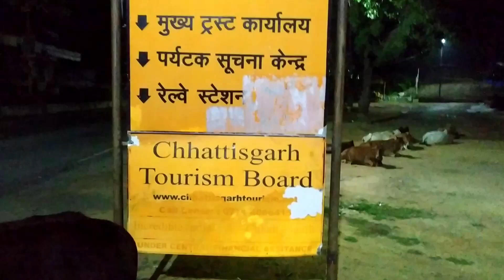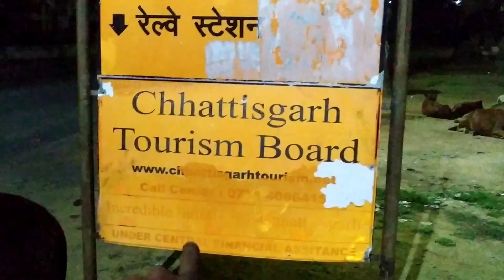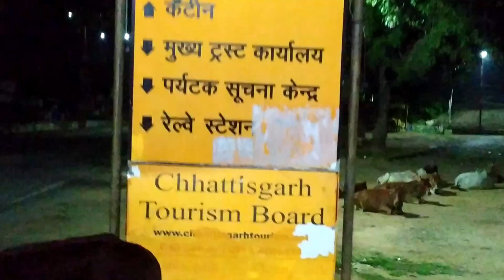Ropeway Amazing Experience | Ticket Price | Time | Facility | Ropeway Dongargarh | Traveller Ravi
Best place to Visit in Winter, Amazing Experience in winter

Location:
Dongargarh is 107 kilometers from Raipur, via Bhilai, Durg and Rajnandgaon. Dongargarh does not exactly fall on the massive Mumbai highway, a diversion some 25  km before, from the Calcutta-Calcutta-Mumbai National Highway (NH #6) leads the vehicle through lush green vegetation and mild forests on a narrow winding single road.

Dongargarh is 40  km from district headquarters Rajnandgaon and is well connected with buses from Rajnandgaon. Dongargarh is also well connected with trains. It is on the Mumbai - Howrah main line at a distance of 200 km from Nagpur and 100 km from Raipur . The nearest airport is at Raipur Airport.

The rope-way[1] in the hill on which the temple is located, is another attraction to the tourists in the city. It is very popular with the tourists as it is the only rope-way that has been set up in Chhattisgarh state.